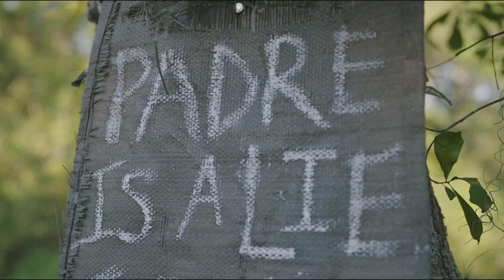Fear The Walking Dead - Official Final Season Trailer (2023) Lennie James, Kim Dickens, Jenna Elfman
To reignite everyone's belief in a better world, Morgan (Lennie James) and Madison (Kim Dickens) set out to rescue a now eight-year-old Mo from PADRE. Fear the Walking Dead Season 8 will have a seven-year time jump along with Ian Goodberg as co-showrunner and Michael Satrazemis as executive producer.

Fear the Walking Dead begins its epic final season on May 14 coming to AMC & AMC+.